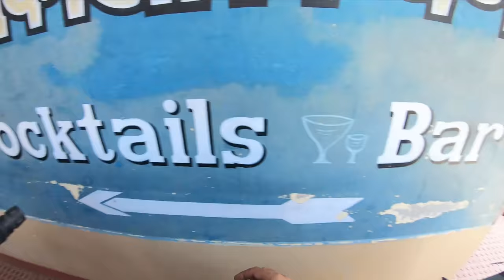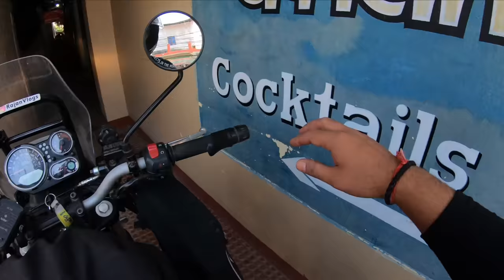INDIA TO NEPAL | Open Tiger in Chitwan National Park | Day 3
New Guest House Thakalli Kitchen (Chitwan national Park)

Main Mic for Vlogging
My Drone – Dji Mavic Air 2 (Link not Available)

Regards
Rajan Vlogs

Nepal bike trip
Nepal trip on Bike
Nepal trip in November
Nepal 2021
Nepal trip 2021
Bike Trip to Nepal
India to Nepal on Bike
Sanauli Border
Chitwan national park
open tiger in chitwan national park